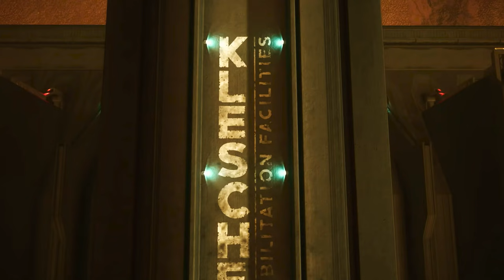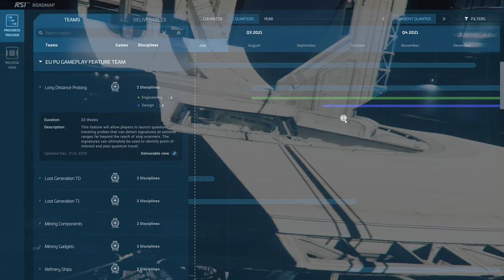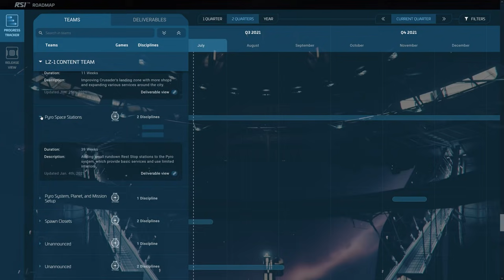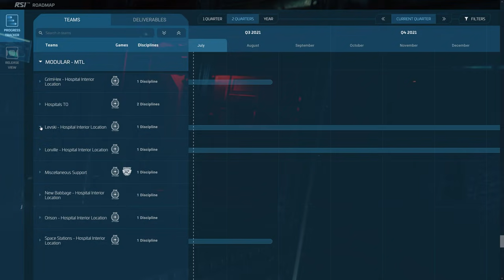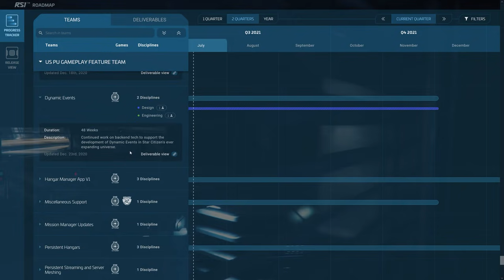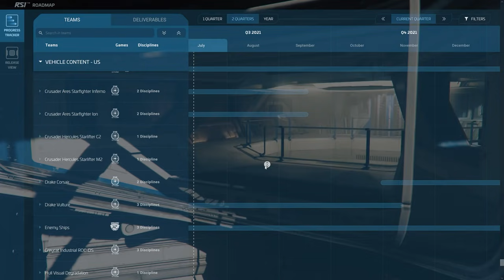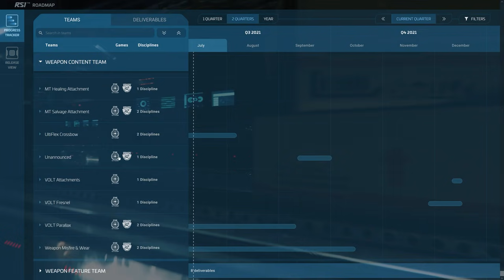Star Citizen 3.15-3.16 [4K] XXL Vorschau 2021 | Neue Schiffe & Features | Roadmap Analyse | deutsch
In dieser XXL Vorschau auf die 3.15 und 3.16, werfen wir einen genauen Blick auf alle kommenden Schiffe & Features und gehen in die Analyse.

Der Monatliche Report zum Spiel wird natürlich auch analysiert und wir können uns auf einige neue Bereiche freuen!

Schaut doch mal in unseren regelmäßigen Twitch Streams zu Star Citizen & mehr rein.

mit dem Code "Karolinger" spart ihr 5€ bei einem Einkauf ab 100€

Star-Hangar:
Wollt ihr Schiffe kaufen die es aktuell nicht im PledgeStore zu gibt kaufen?

Ihr sucht nach einer Star Citizen Community, habt eine Frage oder sucht eine Organisation? Ihr sucht nach einem Loadout Vorschlag? Schaut gerne vorbei im Discord Channel,

Prozessor Ryzen 9 5900x
Grafikkarte MSI RTX3090
CPU AiO Artic Liquid Freezer
Gehäuse Fractal
Netzteil Thermalthake PF1 850w
Bildschirm 2 Asus ROG UWQHD
Bildschirm 1 Asus ROG 4K
Hotas Setup
Maus Roccat BurstPro
Tastatur Roccat Vulcan Pro
Micro Blue Yeti X
Kopfhörer Sennheiser HD599
Gaming Sessel

0:00 Start
0:05 XXL Vorschau für 2021, Statusupdate Juli & Roadmap Analyse
1:15 Kommende Features in allen Bereichen aufgeschlüsselt
12:32 Roadmap Analyse & Kommende Features
17:56 Fazit & Die besten Patreons & XXL monatliche Giveaway´s